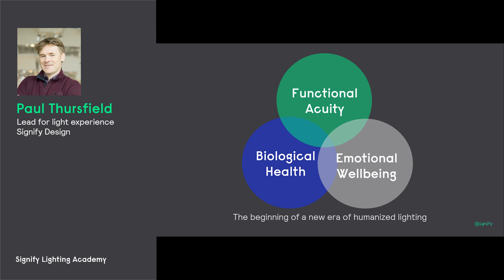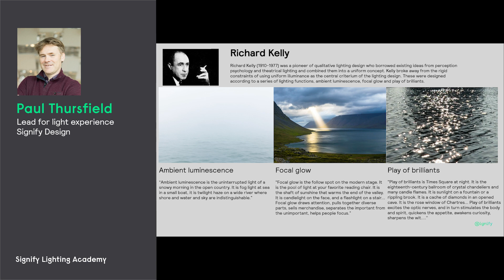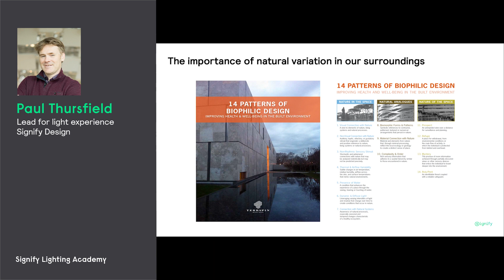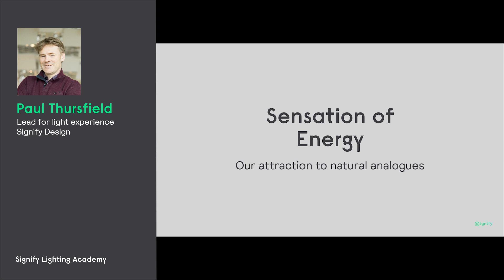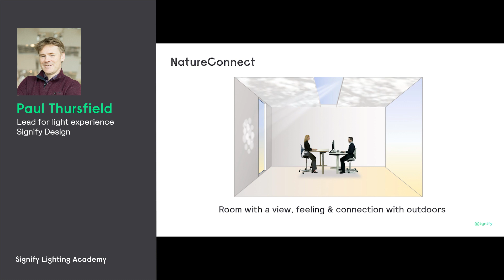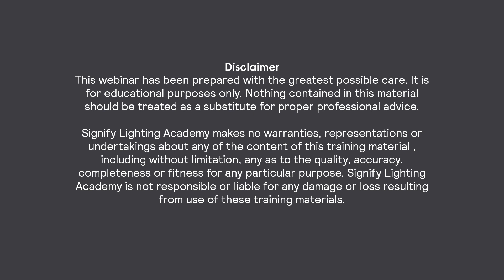Language of light - Paul Thursfield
Watch this webinar to learn about our sense of light, and why light is a language that we see, know and feel intuitively.

"Learn about Language of light